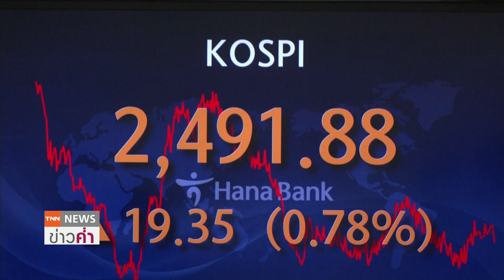“เอสเค กรุ๊ป” เล็งขายสินทรัพย์ในอาเซียน ส่วนใหญ่ในเวียดนาม l ย่อโลกเศรษฐกิจ 26 ธ.ค.65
“เอสเค กรุ๊ป” ของเกาหลีใต้ เตรียมขายสินทรัพย์ในภูมิภาคอาเซียน ส่วนใหญ่อยู่ในเวียดนาม นำไปลงทุนในธุรกิจอื่น